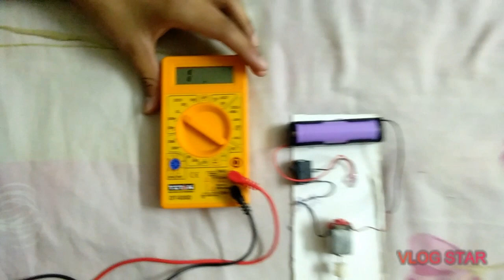Dc generator converting 3.7 v to 26 v at small platform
In this video you learn how to convert 3.7 v to 26v . For this project you will need. (1)12 v dc motor 6000rpm. (2)3v dc motor (3)switch. (4)4300mah lithium battery. (5)wires. (6) Multimeter dt-830D. You will get these these components from Multan electronics ..